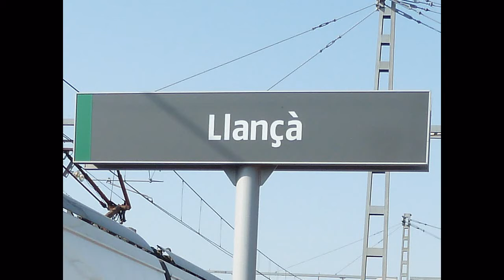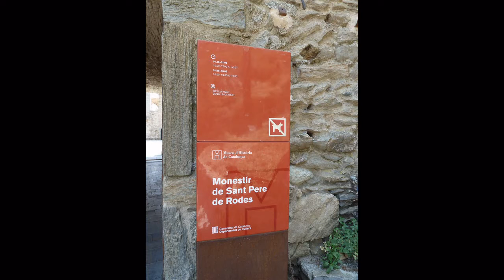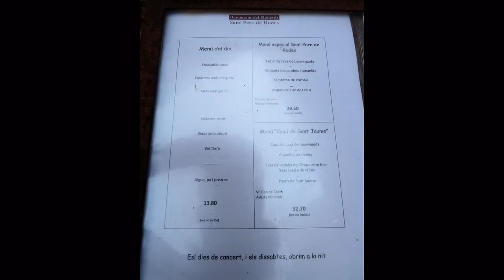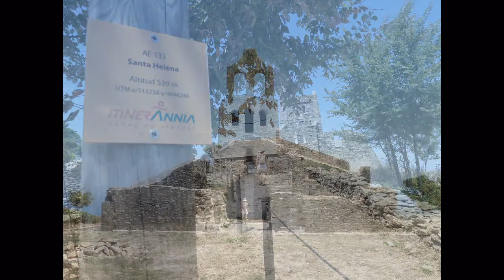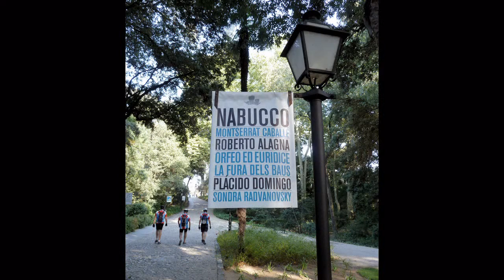ZigaZaga Sant Pere de Rodes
El primer tram del camí de Sant Jaume des de la Costa Brava fins a Figueres, passant per Llançà, Port de la Selva, el monestir de Sant Pere de Rodes i el castell de Peralada.